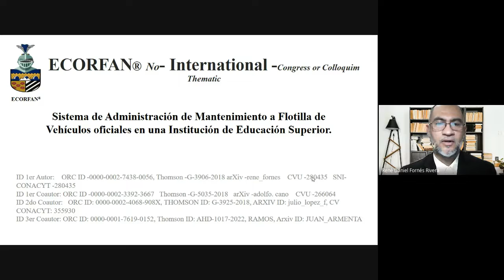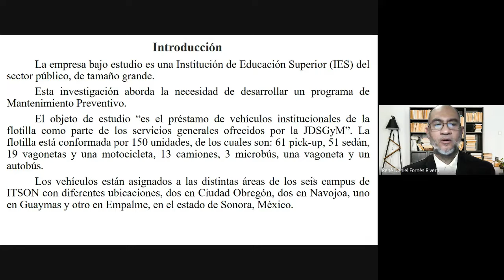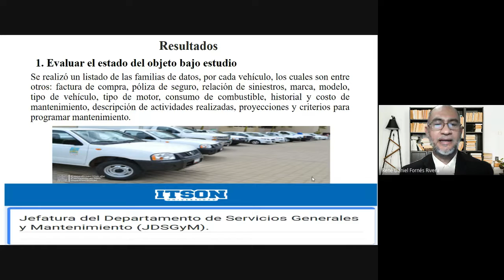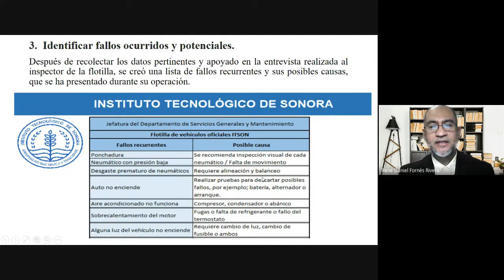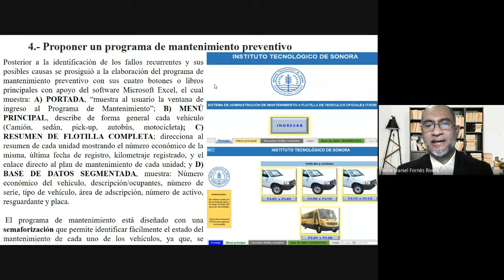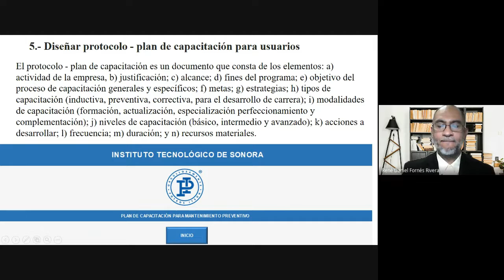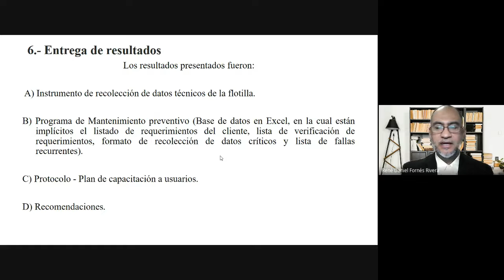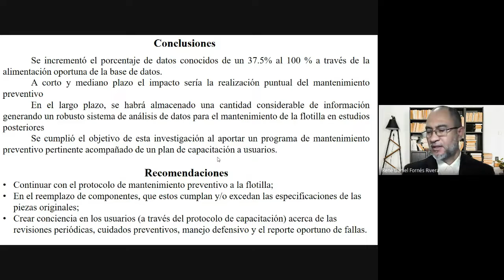CIER-118 Maintenance Management System for a Fleet of Official Vehicles in a Higher Education Ins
Título de la Ponencia: Sistema de Administración de Mantenimiento a Flotilla de Vehículos oficiales en una Institución de Educación Superior.
Maintenance Management System for a Fleet of Official Vehicles in a Higher Education Institution.

Institución de Adscripción: Technological Institute of Sonora – Department of Industrial Engineering